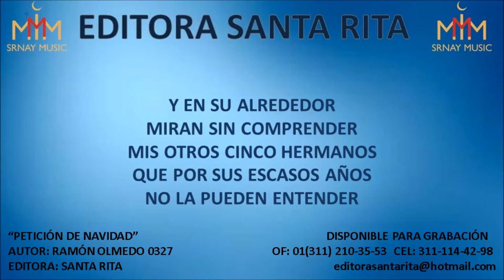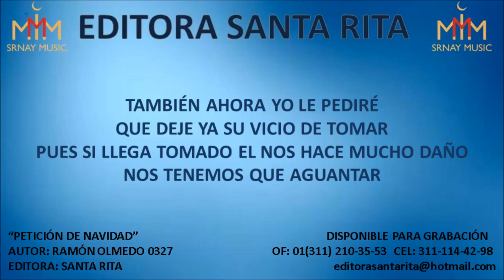PETICIÓN DE NAVIDAD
TEMA: PETICIÓN DE NAVIDAD
AUTOR: RAMÓN OLMEDO 0327